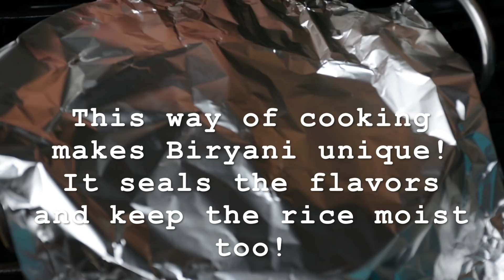Mushroom Biryani Indian Style | Mushroom Biryani Hyderabad Style | All Veg Mushroom Biryani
This Home mad Mushroom Biryani turns out great. Just follow the steps in the above video. Marinated mushrooms cooked in bottom with layers of rice and Indian spices. Easy Biryani to make. Quick Recipe. Kids love it. This is Hyderabad style dum biryani made with Mushrooms. Delicious vegetarian biryani.

Rice - 1&1/2 Cup (Soak about 30 minutes ahead)
Mushrooms - 300Grams ~(3/4lb)
Ghee/Clarified Butter - 3Tsp
Lemon - 1/4th piece

For Mushroom Marination:
Yogurt/Curd - 1 Cup
RedChilliPowder - 3/4 Tsp
BiryaniMasala - 1 Tbsp
Oil - 3 Tsp
MintLeaves/Pudina - 1/4 Cup
Cilantro/Kothmir - 1/4Cup
Fried Onion - 1/4Cup

Garam Masala/Others In water:
BayLeaves - 2 medium
Cardamom/Elaichi - 2
Cloves/Lavang - 4
Cinnamon stick - small
Anise Flower - 1
Oil - 3 Tsp
Ghee/Clarified Butter - 3Tsp